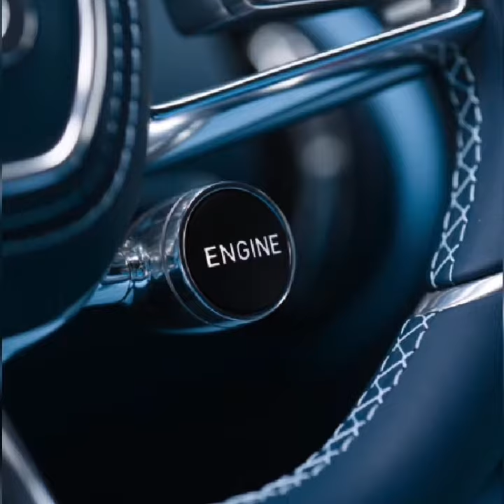Bugatti Chiron Super Sport in Carbon Blue color | exquisite pictures